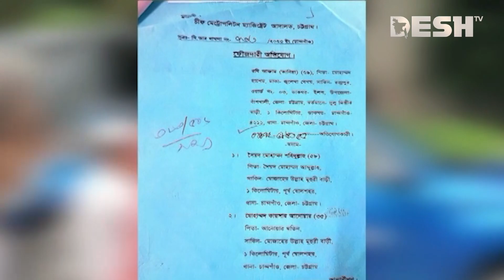পুলিশের অবহেলায় দুদকের সাবেক উপপরিচালকের মৃ'ত্যু, স্বজনদের দাবি হ'ত্যা | CTG News | Desh TV